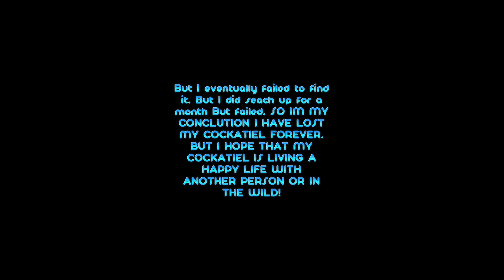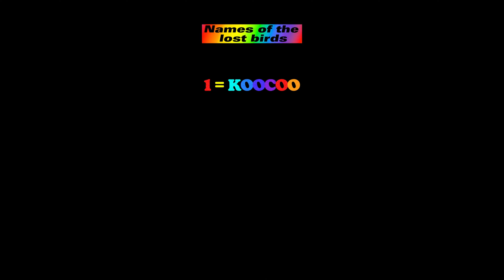Loki The Cockatiel shorts compilation!